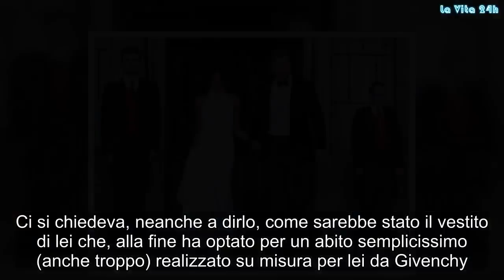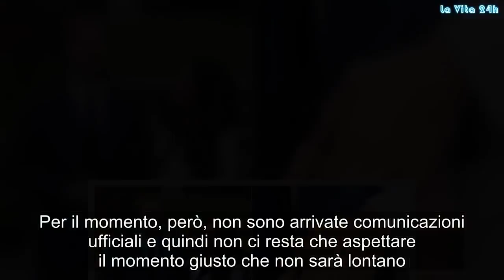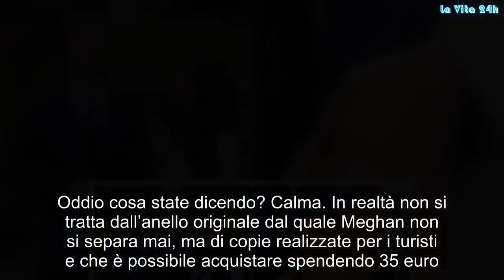La notizia choc su Meghan e Harry. Succede a pochi mesi dalle nozze | La prove del notizia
Meghan Markle e Harry d’Inghilterra si sono sposati lo scorso 19 maggio in un royal wedding che è stato chiacchieratissimo e di cui tuttora si parla. Per esempio si è parlato di chi avrebbe accompagnato la sposa all’altare visto che tra i grandi assenti figurava proprio suo padre. Ci si chiedeva, neanche a dirlo, come sarebbe stato il vestito di lei che, alla fine ha optato per un abito semplicissimo (anche troppo) realizzato su misura per lei da Givenchy. A molti la scelta di quell’abito tanto castigato non è piaciuta. Però è questione di gusti. E non si discute sul fatto che Meghan, nel giorno più importante della sua vita, fosse davvero bellissima. Già da prima del matrimonio, poi, girava la voce che lei fosse incinta, voce che sembrò confermata nel momento in cui i due fecero sapere che non sarebbero partiti subito per il viaggio di nozze. Meghan e Harry avevano scelto la Namibia ma poi hanno deciso di rimandare il viaggio. Subito si è pensato che lei fosse incinta…
La Namibia non è certo il luogo adatto per una donna in dolce attesa così la voce della gravidanza si è fatta più insistente. Per il momento, però, non sono arrivate comunicazioni ufficiali e quindi non ci resta che aspettare il momento giusto che non sarà lontano. Meghan non è proprio una ragazzina e, se vuole mettere su famiglia, deve iniziare quanto prima. Ma è possibile che l’erede di Harry non arrivi mai? Ehm…
Oltre a quella di una gravidanza, gira anche un’altra voce. Voce che vuole che Meghan e Harry siano già in crisi. Che cosa? Ma se si sono appena sposati… Si tratta di rumors che si sono scatenati per la decisione di Buckingham Palace di vendere l’anello di fidanzamento della Markle. Oddio cosa state dicendo? Calma. In realtà non si tratta dall’anello originale dal quale Meghan non si separa mai, ma di copie realizzate per i turisti e che è possibile acquistare spendendo 35 euro. Gli anelli, infatti, sono in vendita presso il negozio The Royal Collection oppure nell’e-shop della Famiglia Reale.
E infatti Meghan e Harry non sono affatto in crisi. Anzi, sono sempre più uniti e innamorati. E visto che non hanno fatto il viaggio di nozze, approfitteranno del soggiorno in Australia per ritagliarsi del tempo da poter trascorrere insieme. Dal 16 al 31 ottobre i duchi del Sussex faranno il primo tour ufficiale in Australia in occasione degli Invictus Games a Sydney e poi tra le varie tappe si fermeranno a Melbourne, Fraser Island, Wellington, Auckland. La coppia si fermerà Melbourne, Fraser Island, Wellington, Auckland ma tra il 23 e il 25 ottobre non hanno impegni ufficiale. E si prenderanno qualche giorno tutto per loro. Gossip, # LaVita24h,